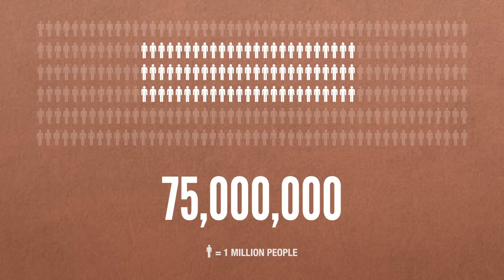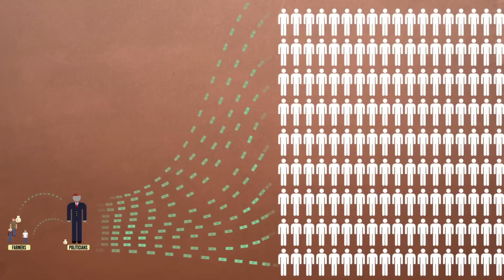Public Choice: Why Politicians Don't Cut Spending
Why did politicians cut a trivial amount of money in the recent budget agreement? Prof. Ben Powell explains why politicians don't cut spending, as a general rule. Using public choice economics, or the economics of politics, he shows how the political system naturally leads to overspending.